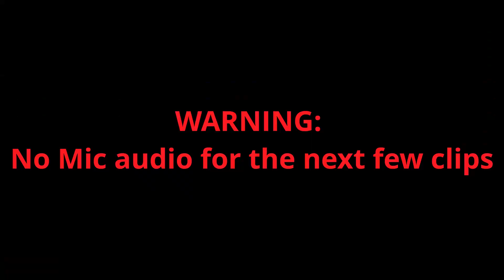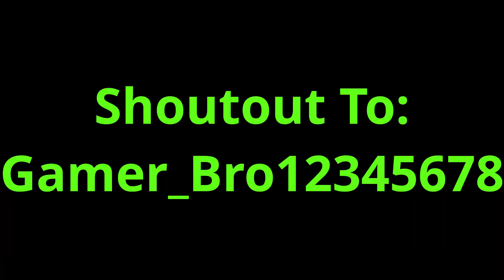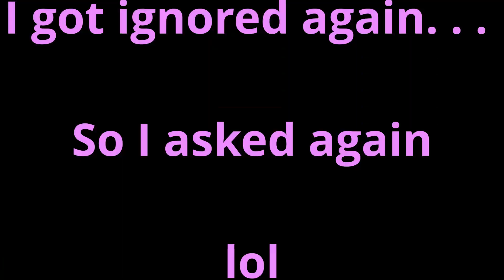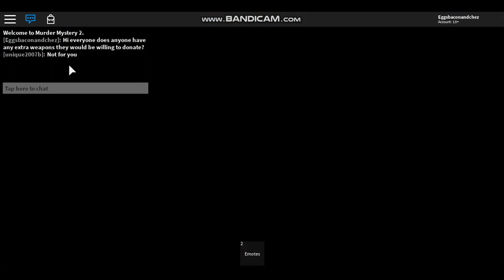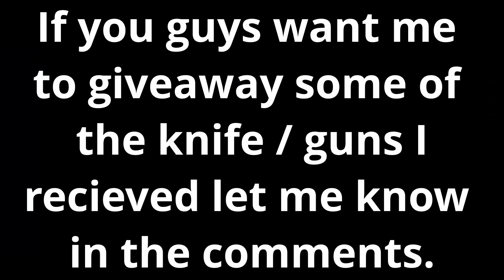Bacon Man Social Experiment!!!! Murder Mystery 2! Roblox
In this video I made an alt Roblox account and I joined different murder mystery lobbies in hopes that people would donate to me (the bacon man) Did people donate or did people make fun because I was a bacon man. . . Watch to find out! :)

If you like my Roblox videos please like this video and leave a comment so I will know if I should keep making videos like this or just stop making them. Thanks for the feedback. :)